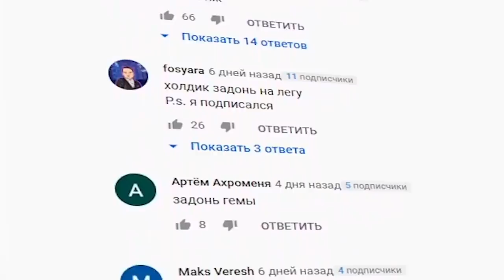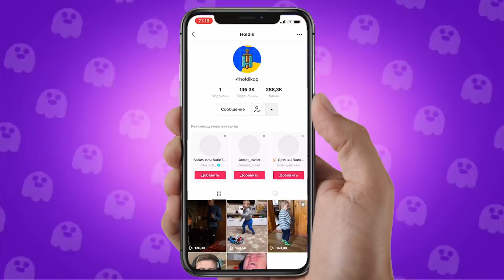НОВАЯ АКЦИЯ НА ПУТИ РАНГОВ🤑